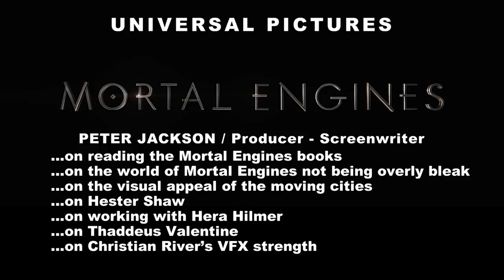MORTAL ENGINES (2018) | Behind the Scenes of Fantasy Movie & Peter Jackson Interview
Making of Mortal Engines + Peter Jackson On-Set Interview

Plot:
A mysterious young woman named Hester Shaw joins forces with Anna Fang, a dangerous outlaw with a bounty on her head, and Tom Natsworthy, an outcast from London, to lead a rebellion against a giant predator city on wheels.

Genre: Action, Adventure, Fantasy, Sci-Fi
Director: Christian Rivers
Cast: Robert Sheehan, Hera Hilmar, Stephen Lang, Hugo Weaving, Jihae, Leila George, Colin Salmon
Production & Credits: Media Rights Capital (MRC),Scholastic Productions,Silvertongue Films
Distributors: Universal Pictures, Universal Pictures International
Country: USA, New Zealand